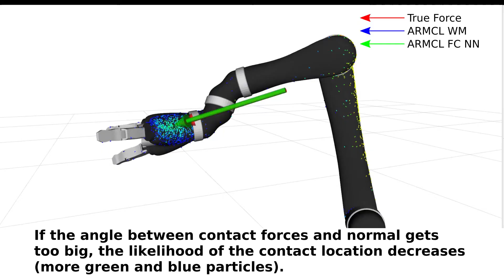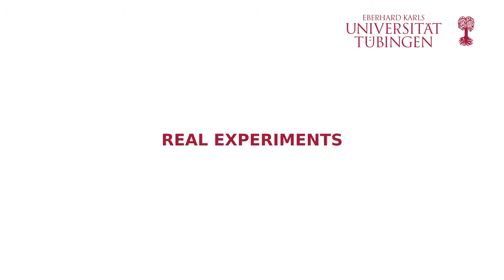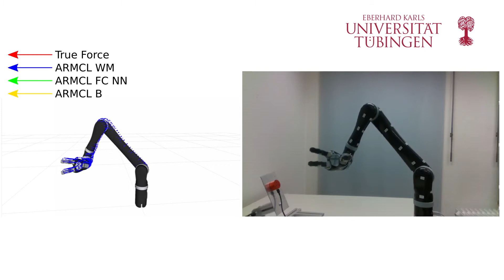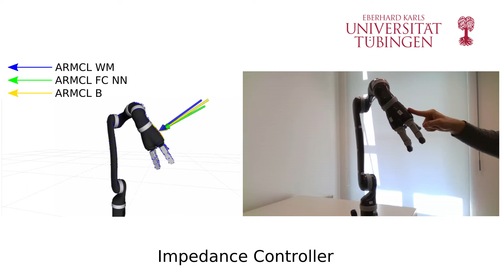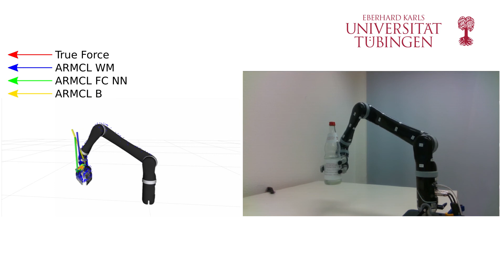ARMCL: ARM Contact point Localization via Monte Carlo Localization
Detecting and localizing contacts acting on a manipulator is a relevant problem for manipulation tasks like grasping, since contact information can be helpful for recovering from collisions or for improving the grasping performance itself.
In this work, we present a solution for contact point localization, which is based on Monte Carlo Localization.
Usually, an Articulated Robotic Manipulator (ARM) is not equipped with tactile skin, but with proprioceptive sensors, which we assume as an input for our method.
In our experiments, we compare our method with a direct optimization method, machine learning approaches and another particle filter method, both on simulated and real world data from a Kinova Jaco2. While our proposed method clearly outperforms the other optimization approaches, it performs about equally well as Random Forest (RF) classifiers, although both methods have their strengths on different parts of the manipulator, and even achieves better results than multi-layer perceptrons (MLPs) on the links farthest from the manipulator base.